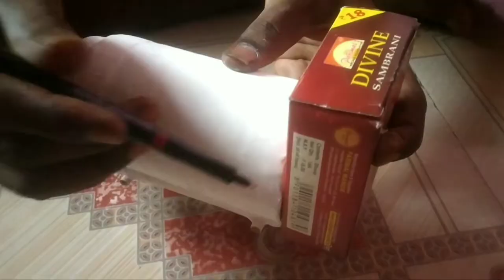Plastic bottle craft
Train craft